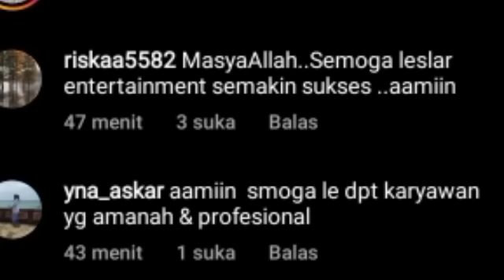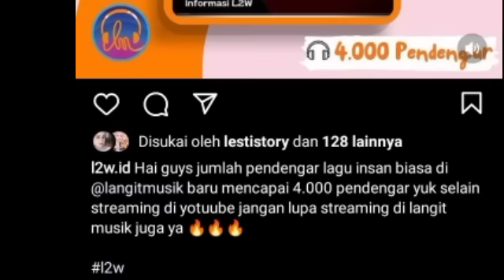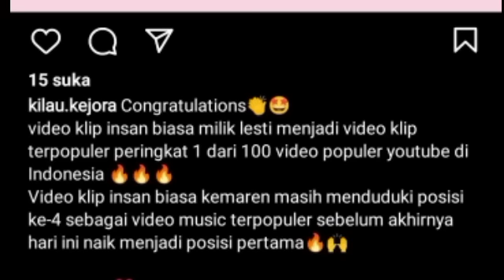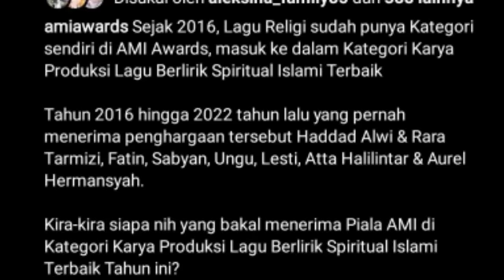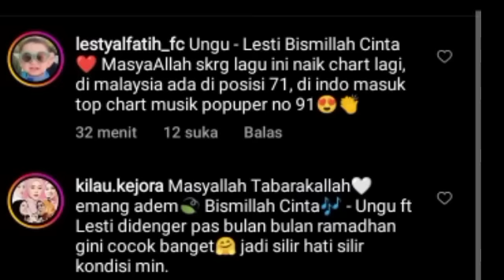KABAR BAHAGIA DARI AMI AWARD ,LESTY UNGU BAND & KABAR TRENDING LESTY DI KANCAH DUNIA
Lesti kejora
Lesti
Lesti kejora
lesty & risky
Indosiar
Lesti DA
lesty DA